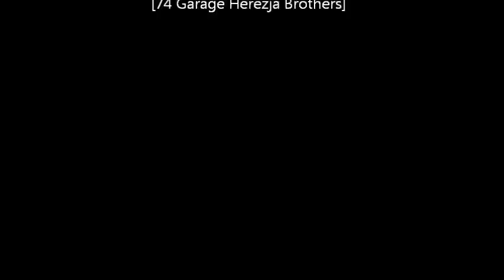KO KAINE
KO KAINE ... czas diabolicznego staszenia na drogach nadszedł ...